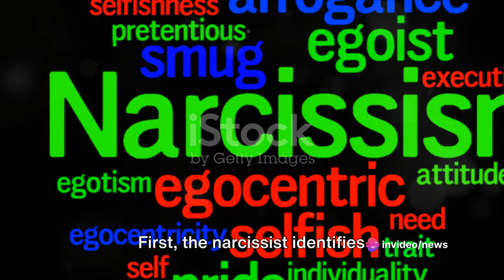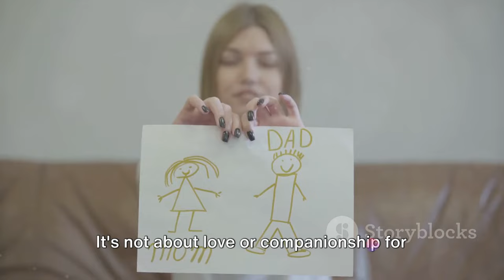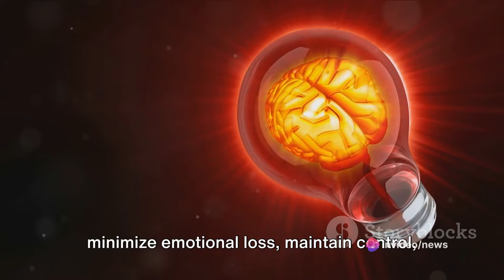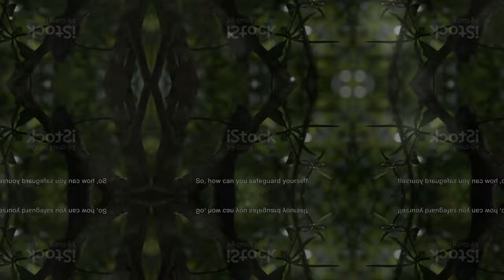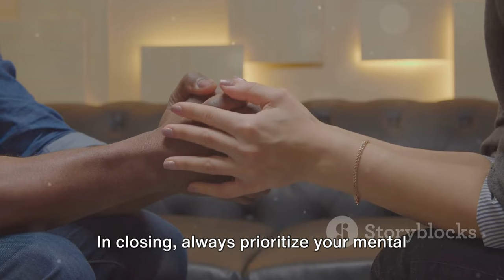Monkey Branching Strategy: The Narcissist's Manipulative Tactic Part 8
In this thought-provoking video, we decode the cunning strategy known as Monkey-Branching employed by narcissists in relationships. Join us as we dive deep into the manipulative tactics utilized by narcissists to exert control and minimize loss. Let's spread awareness and empower ourselves!

OUTLINE:

00:00:00 Introduction to Monkey-Branching
00:00:54 The Process of Monkey-Branching
00:02:55 Why Narcissists Monkey-Branch
00:04:28 Recognizing Monkey-Branching
00:06:45 How to Protect Yourself from Monkey-Branching
00:08:39 Conclusion